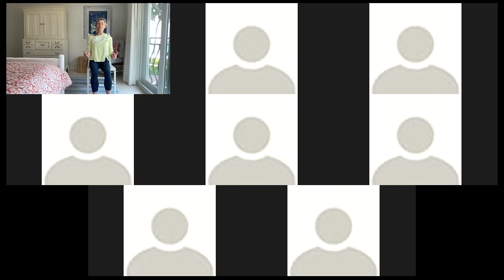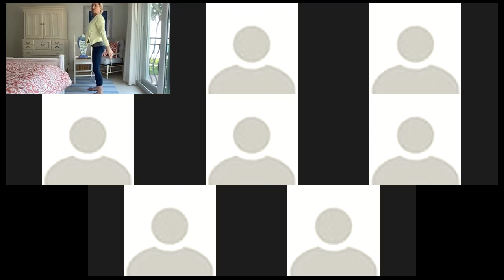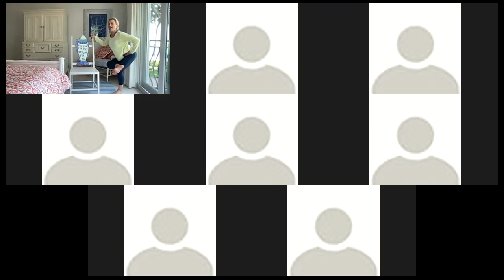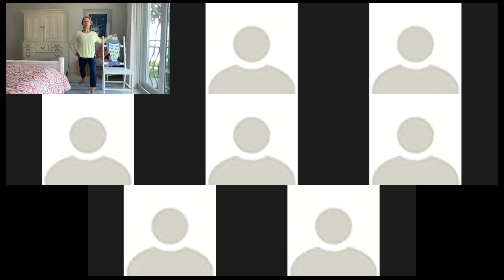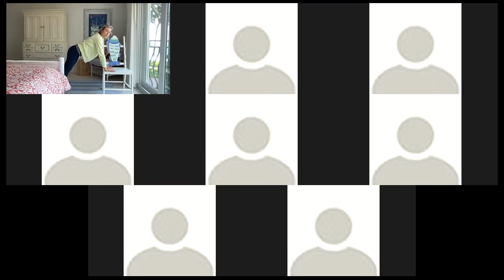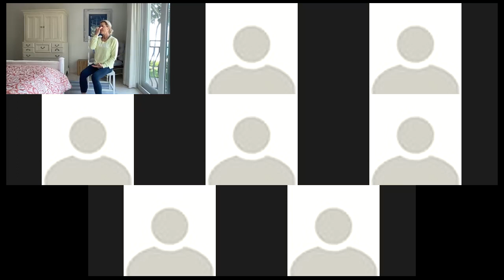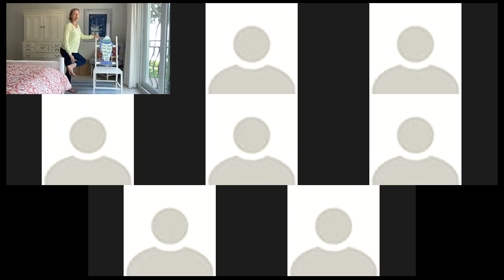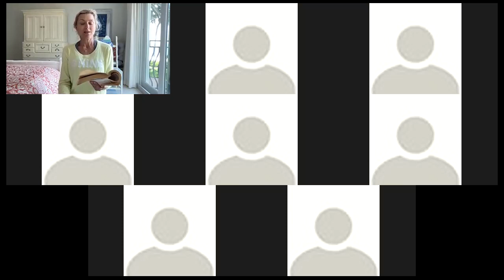OPC Chair Yoga April 15 2021